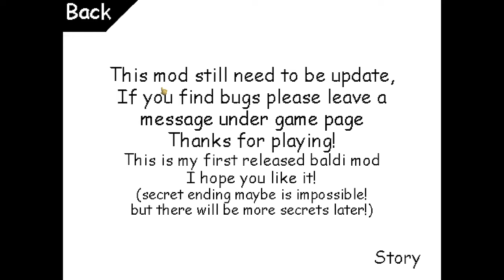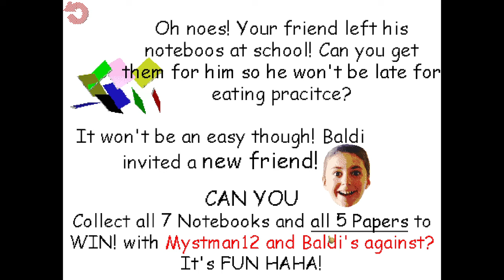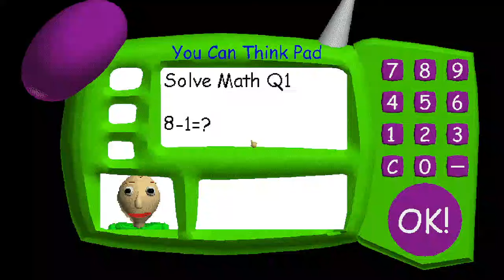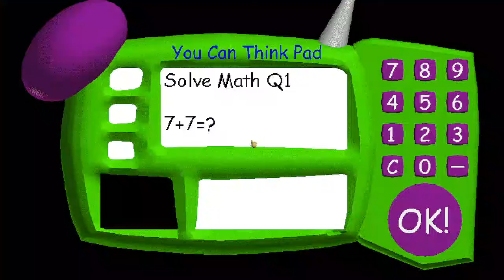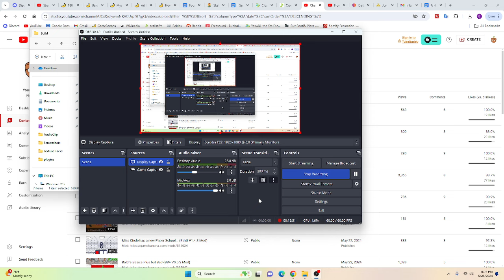Mystman12 Helps Baldi?!? (Baldi V1.4.3 Mod)